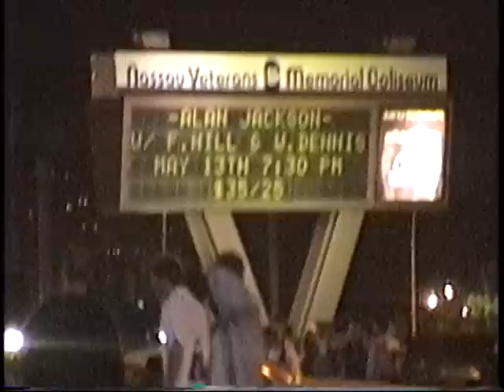Beastie Boys - (Nassau Coliseum) Uniondale,Ny 5.11.95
Beastie Boys - (live) Nassau Coliseum Uniondale,Ny 5.11.95
(8mm Master)
Intro
Stand Together
Sure Shot
Shake Your Rump
Pass the Mic
Alright Hear This
It's the New Style
The Biz vs. the Nuge
Time For Livin'
Sabrosa
The Maestro
Flute Loop
Eggman
Posse in Effect
Car Thief
Do It
Time to Get Ill
Root Down
Rhymin' and Stealin'
Gratitude
Lighten Up
Son of Neckbone
What's Really Going On
Elbow Room
Eggraid On MoJo
Heart Attack Man
So What'Cha Want
Slow and Low
Sabotage